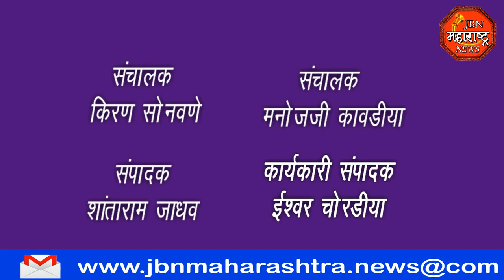jbn maharashtra news jalgaon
शिवसेने च्या महापौर पदी जयश्री सुनील महाजन तर उपमहापौरपदी कुलभूषण पाटील यांची आज निवड करण्यात आली.